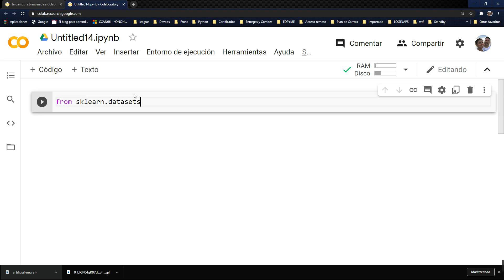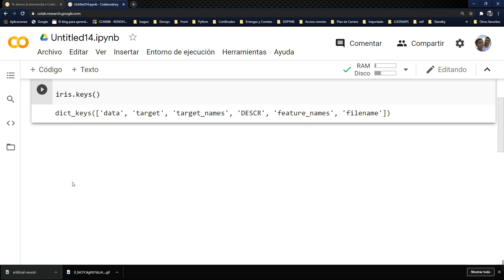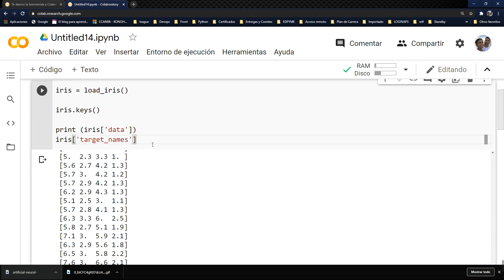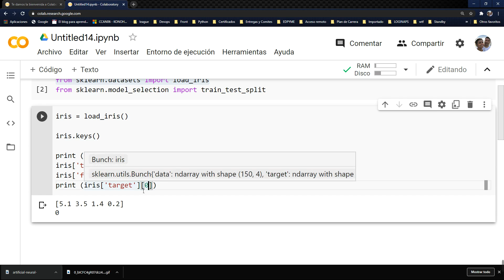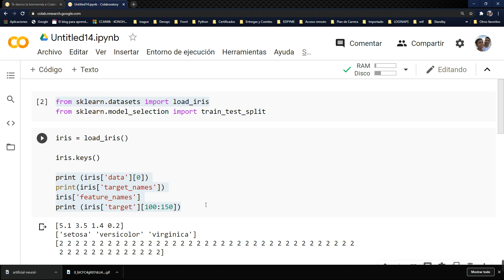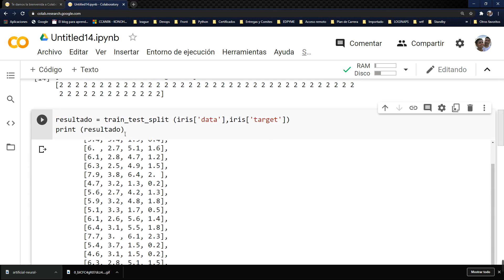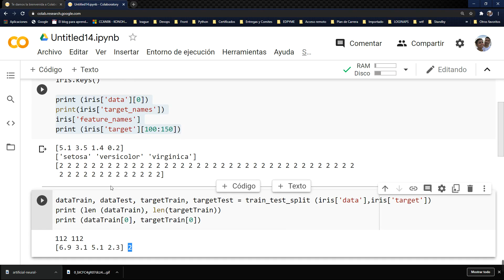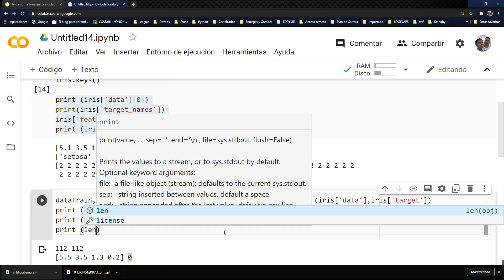Conociendo el train test split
Hoy veremos esta función que sirve para dividir nuestros datos de forma aleatoria